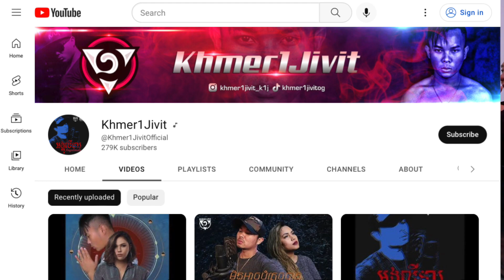ណាក់ខេមបូរនិងមានវីដីអូអំពី កិច្ចសំភាសន៍ផ្ទាល់ជាមួយលោកDaraLengហៅ Khmer1Jivitនិងលោកខេមទីក្រុងឡង់បិចនេះ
ខ្ញុំបាទណាក់ខេមបូរនិងមានវីដីអូអំពី កិច្ចសំភាសន៍ផ្ទាល់ជាមួយលោក Dara Leng ហៅ Khmer1Jivit និងលោកខេម នៅទីក្រុងឡង់បិចនេះ Nakcambo KhmerHiphop Khmer1Jivit LBC Stay Tune everyone!!!
នៅថ្ងៃអង្គារ ទី២៩ ខែខែវិច្ឆិកា ឆ្នាំ២០២២ នៅម៉ោង៥ នាទីល្ងាច ម៉ោងរដ្ឋកាលីហ្វូញ្ញា ដែរត្រូវនិងថ្ងៃពុធនៅខ្មែរ!!!
vlog vlogger Khmer khmer1jivit khmer1jivit46. Khem Galaxy Khem ខេម ColaKing